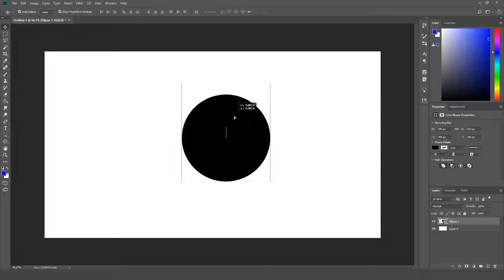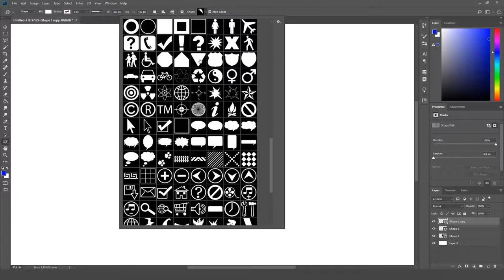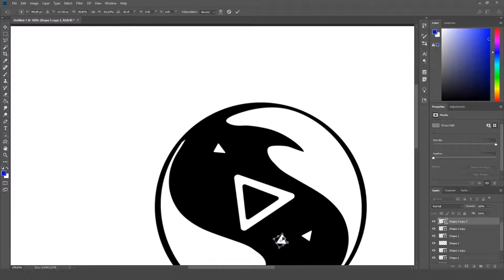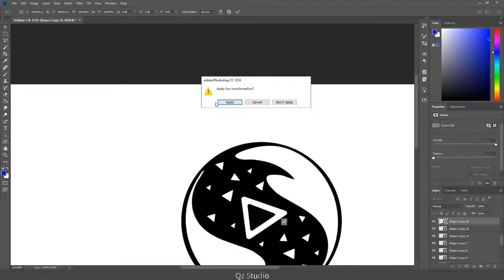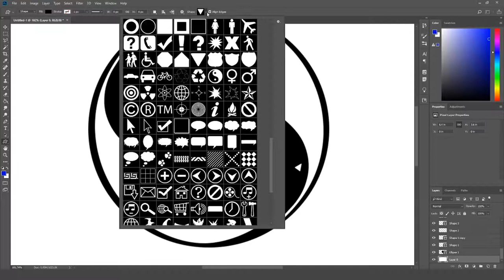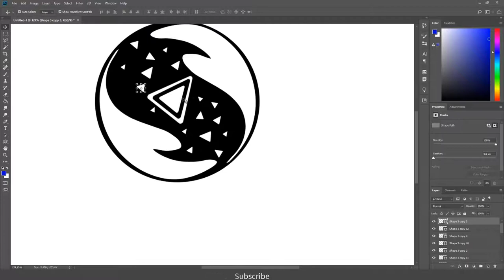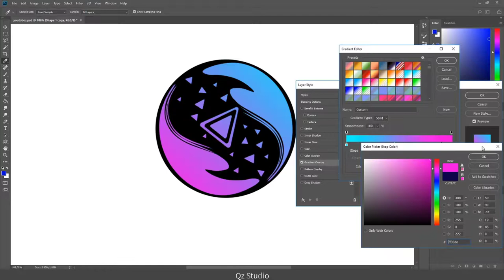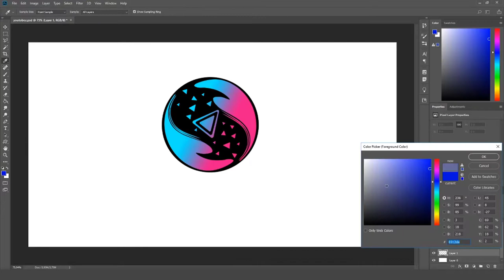Photoshop tutorial for beginners: simple and professional poetry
Learn how to make a Learn how to make a surreal image manipulation and add a fantastical effect and light in Photoshop cc 2018.